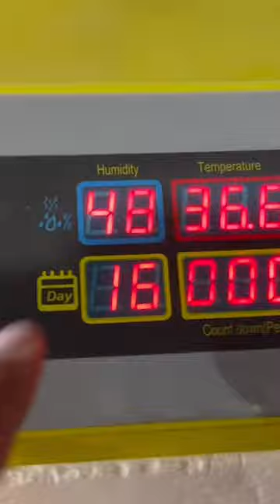Logan mi hurón está enfermo